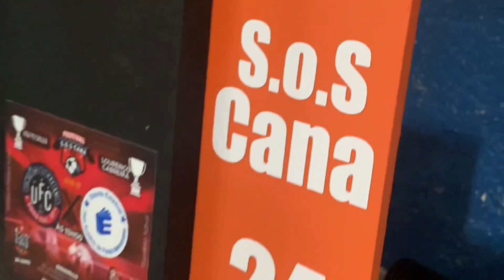JOGO BRIGADO!🔥 RB GUANABARA x DOMITILA FUTSAL - 1º FESTIVAL S.O.S CANA - 2023 🏆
RB GUANABARA x DOMITILA FUTSAL - 1º FESTIVAL S.O.S CANA - 2023 🏆

 / malokas_tv